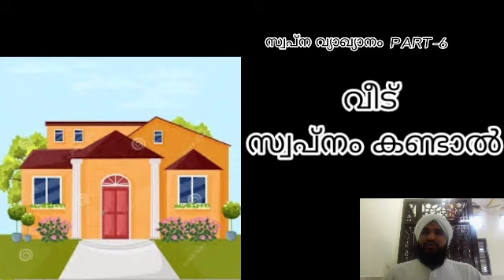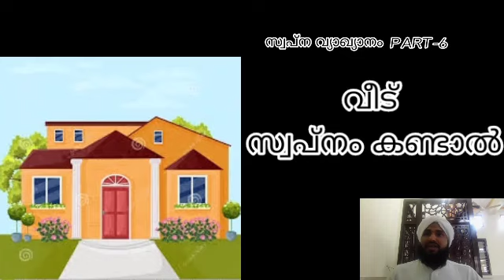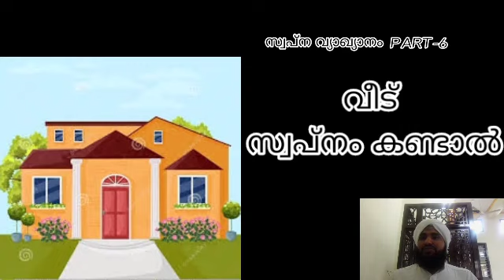if you dream of hose /SWAPNA VYAKYANAM/വീട് സ്വപ്നം കണ്ടാൽ/part _6#2023